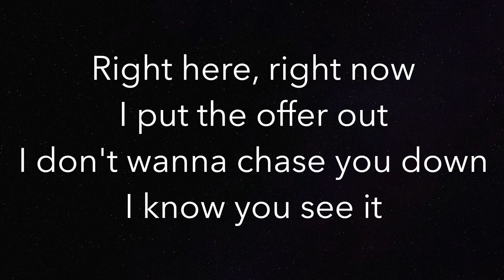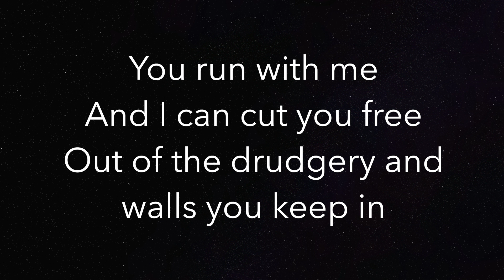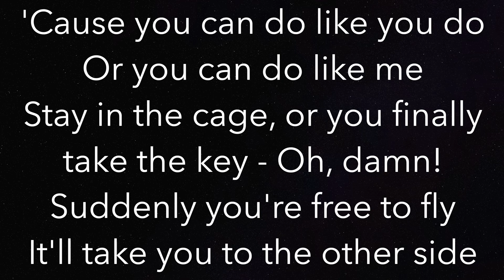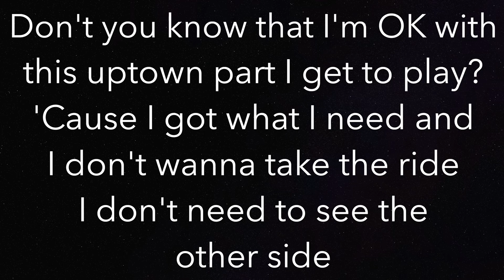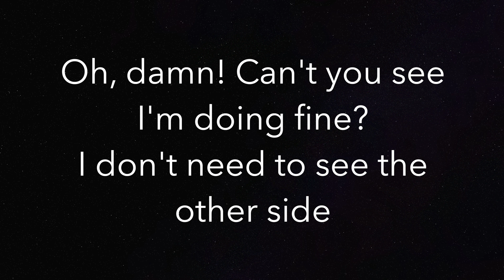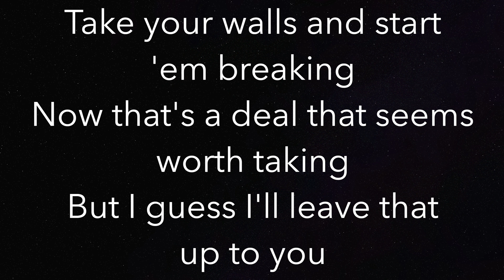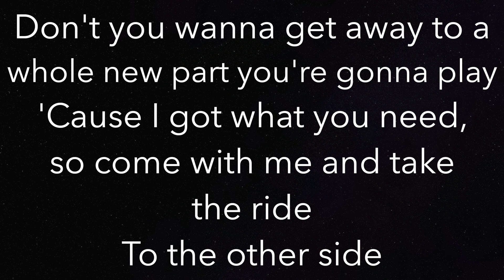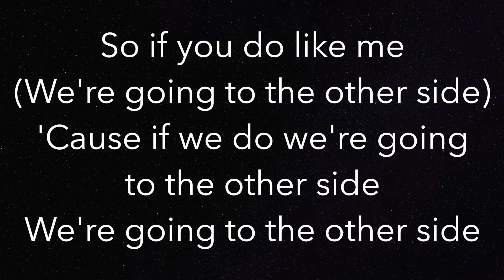The Other Side (HIGHER +3) - The Greatest Showman - Piano Karaoke Instrumental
Piano Karaoke Instrumental for “The Other Side” by The Greatest Showman (+3 Semitones Higher)